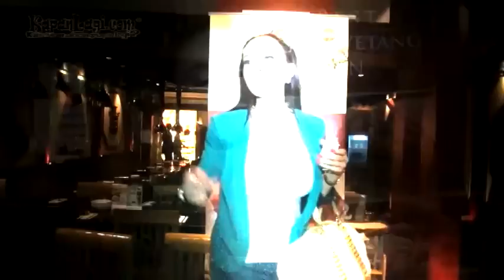Cynthiara Alona Ogah Lepas Implan Payudara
Cynthiara Alona melakukan operasi implan payudara demi menunjang penampilan agar tetap seksi saat berpose di majalah atau tampil di layar kaca. Merasa dirinya sudah sempurna,&nbsp;Alona tak berniat melepas implan tersebut dari tubuhnya. Lantas, tidak takutkah Alona dengan efek samping dari implan payudara itu? Yuk, simak beritanya di sini!